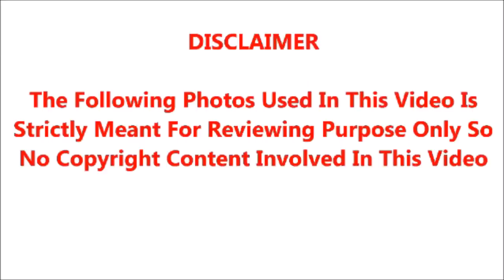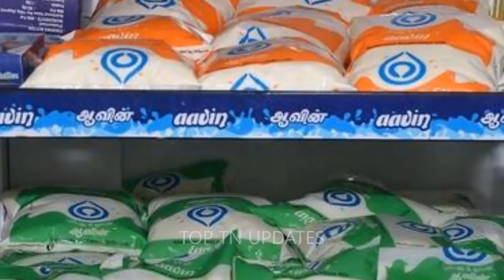இன்று முதல் காவல்துறை வீடுகளுக்கு பால் விநியோகம் கிடையாது என பால் முகவர் சங்கம் சற்றுமுன் அதிரடி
இன்று முதல் காவல்துறை வீடுகளுக்கு பால் விநியோகம் கிடையாது என பால் முகவர் சங்கம் சற்றுமுன் அதிரடி அறிவிப்பு; ஏன்? என்ன காரணம்? நடந்ததை பாருங்க